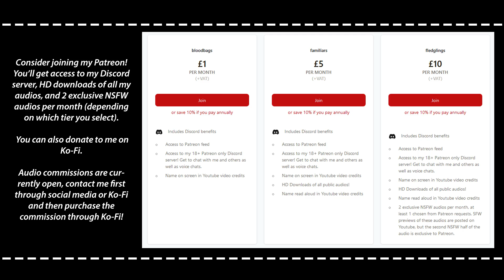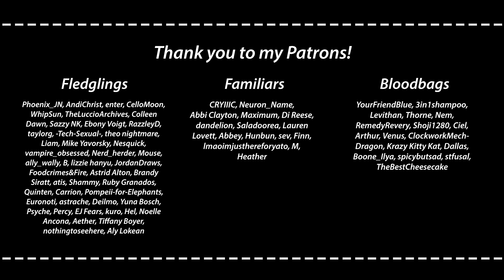ASMR | The Sandman - Dream Asks Hob What He Wants [M4M] [Spicy Preview]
[Dream Audio Playlist Well so I thought I wouldn't be able to get Dream talking for long enough for a longer audio as I think Hob would do most of the talking but... Well this happened and somehow it's 47 minutes so uh.

☾ I stream on Twitch 3 times a week!